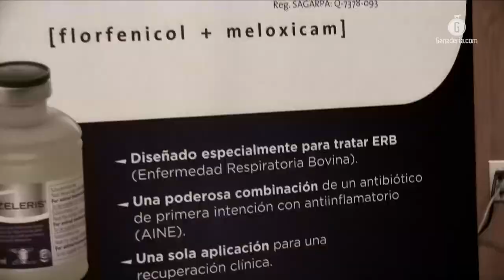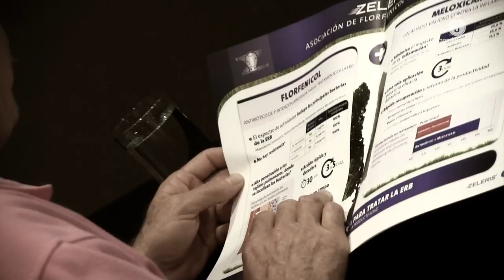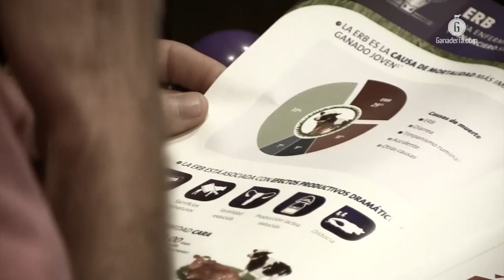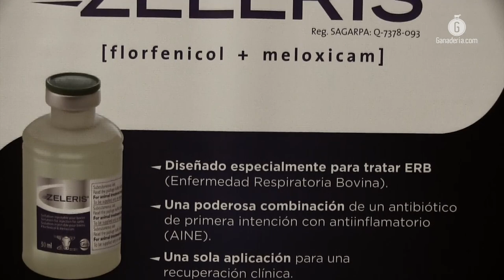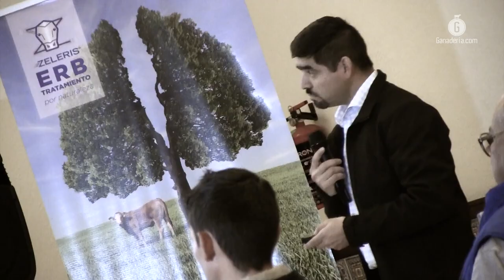Ceva presentó ZELERIS®, su apuesta de mercado que minimiza el impacto por ERB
Con características claves como la acción rápida (30 minutos), la duración (3 a 5 días), así como el porcentaje de Florfenicol que contiene; ZELERIS® ofrece combatir las complicaciones causadas por la Enfermedad Respiratorias Bovina

A través de dos charlas introductorias al impacto económico y de salud que tiene la Enfermedad Respiratoria Bovina (ERB), el laboratorio Ceva realizó un recorrido por las principales zonas ganaderas del país para presentar su apuesta comercial que ofrece apoyar en el tratamiento de esta afectación, tanto en ganado de engorda como paras vacas y becerras productoras de leche.